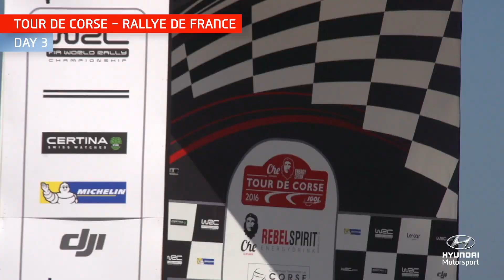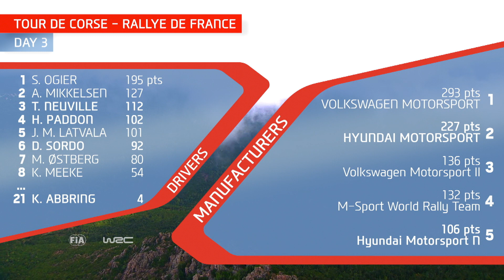Tour de Corse Day Three - Hyundai Motorsport 2016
Tour de Corse Day Three Highlights